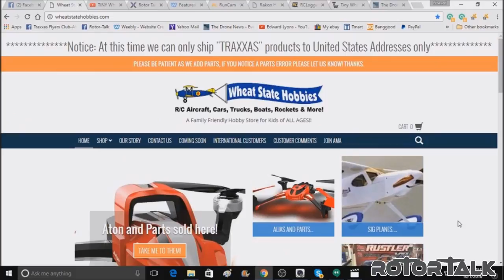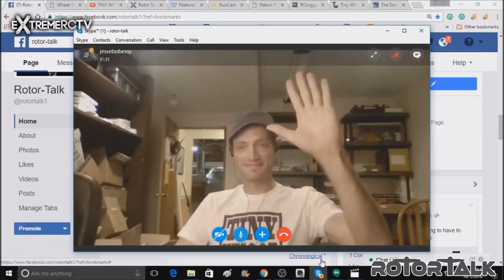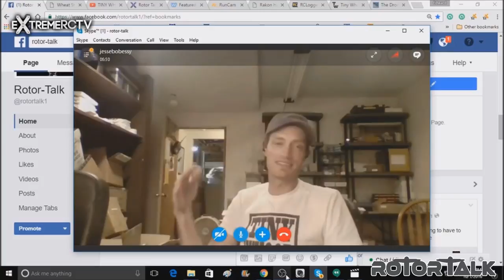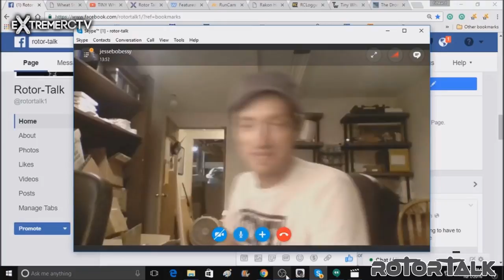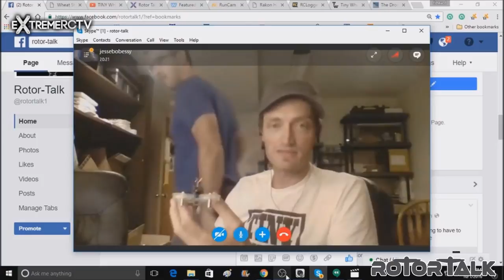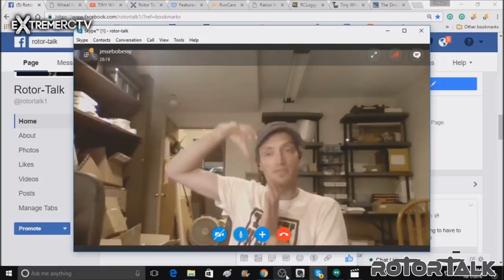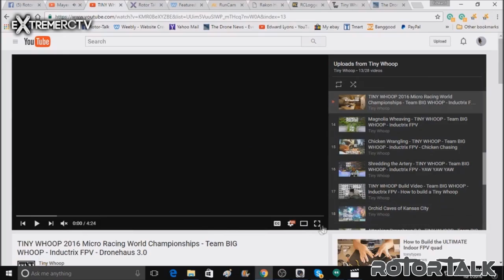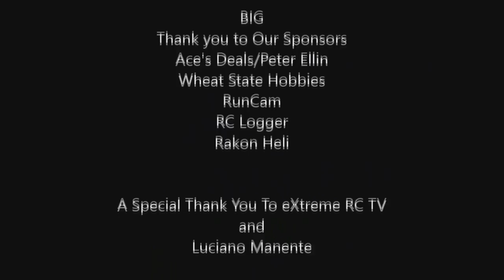Rotor-Talk #01-007 RT Talks With Jesse Perkins Of Tiny Whoop Fame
RT talk's with Jesse Perkins about his noteworthy rise & prominence in the UAV Field/Industry,
We had MAJOR production issues & Technology Gremlins In Show So Please Excuse Any Issues.